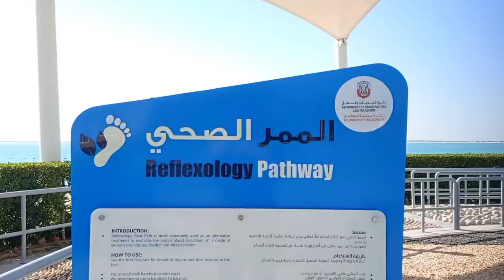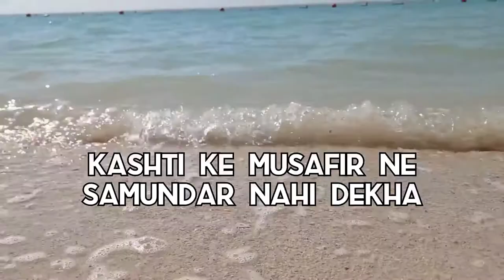Al Bateen Beach Travel Vlog 2022 I Getaway to Abu Dhabi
Entry Fee - Free of cost

This stunning beach overlooks Hudayriat Island and its bridge to the west of Abu Dhabi, and enjoys clear, tranquil water ideal for fishing, swimming and waterfront picnics.

Awarded the prestigious Blue Flag sustainability award by the Emirates Wildlife Authority, the beach covers 800 metres of picturesque waterfront and is perfect to play beach volleyball or indulge in watersports activities including kayaking, paddling and more from the beach’s watersports centre.

This spot is popular with both expats and locals thanks to its family-friendly vibe and many watersports offerings. If you’re feeling a little adventurous, you can hire jet-skis to get out on the water. There are also a handful of cafés, around 100 car-parking spaces and plenty of lifeguards on duty